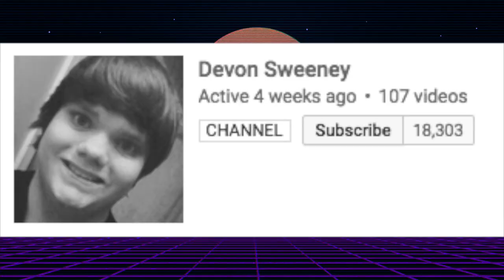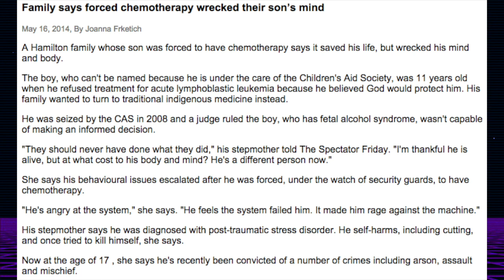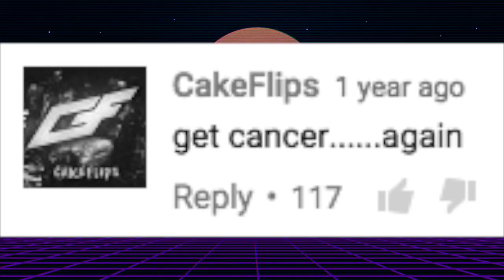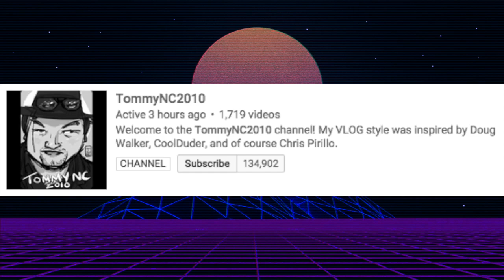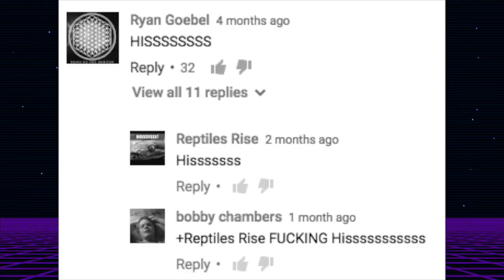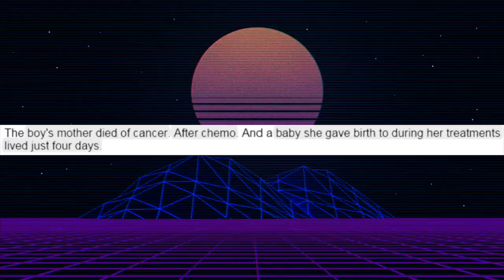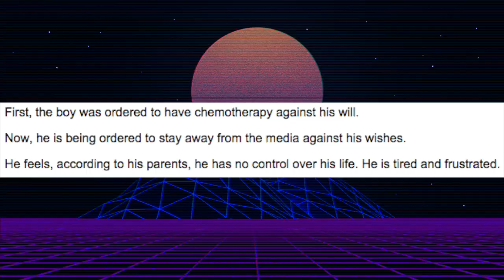D E V O N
Just a short documentary about Devon Sweeney.